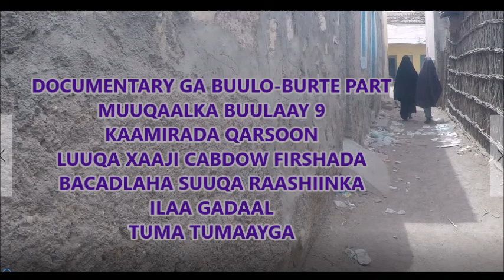DAAWO DOCUMENTARY GA BUULO-BURTE PART 9 MUUQAALKA BUULAAY 9 Suuqa Firshada Suuqa Bacadlaha by mcc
DAAWO DOCUMENTARY GA BUULO-BURTE PART 9 MUUQAALKA BUULAAY 9 Suuqa Firshada Suuqa Bacadlaha Suuqa Hargaha Suuqa Doorada Suuqa Raashiinka